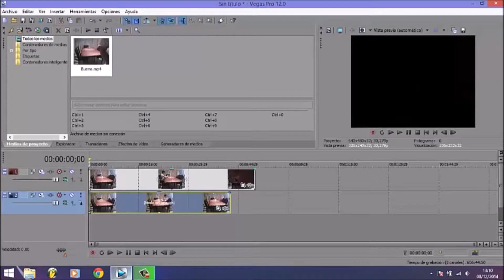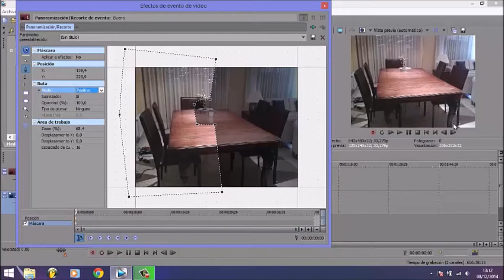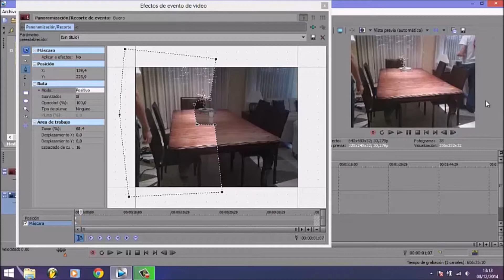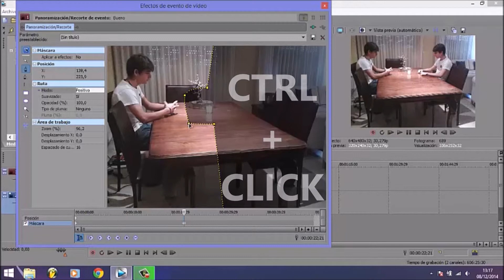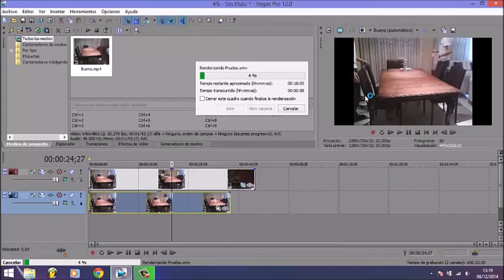Efecto de Clonación // Masking en Sony Vegas pro 12 (sencillo)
Efecto de clonación sencillo en Sony Vegas pro 12, utilización de la máscara